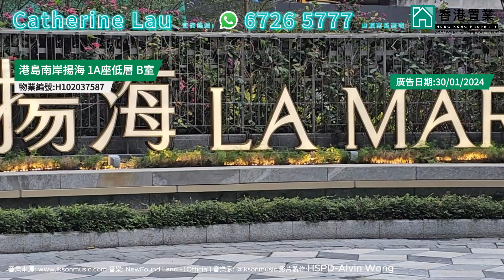【Catherine「置」筍推介】揚海1A座低層B室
🏠揚海1A座低層B室（物業編號：H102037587）

物業地址：香港仔 / 黃竹坑 / 鴨脷洲 香葉道11號
實用面積：934呎
間隔：3房2廳
單位設施/特色：南區商場站頂，享受遊艇海景
物業設施：會所、泳池
廣告日期：30/01/2024

屋苑：港島南岸 揚海 全4座 600伙
入伙日期：09/08/2022
校網/校區：小學: 18; 中學: 南區
發展商：嘉里建設 / 信和置業 / 港鐵